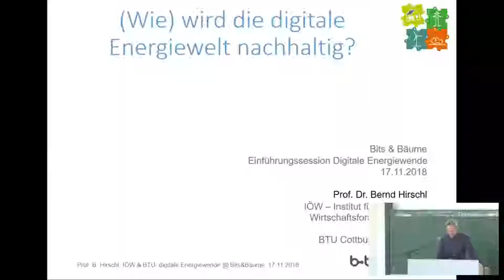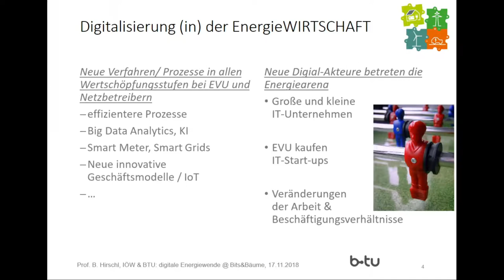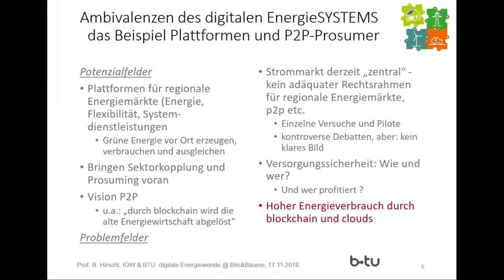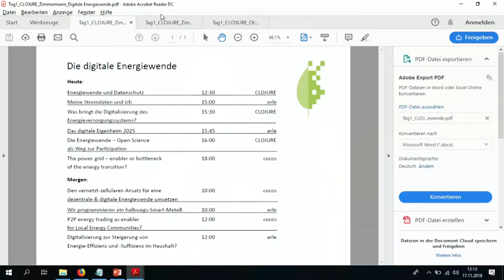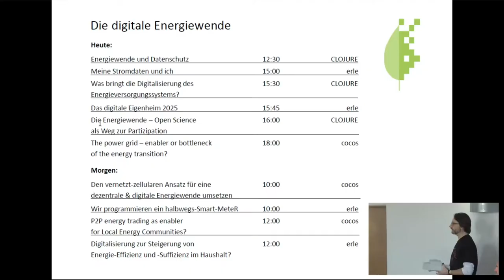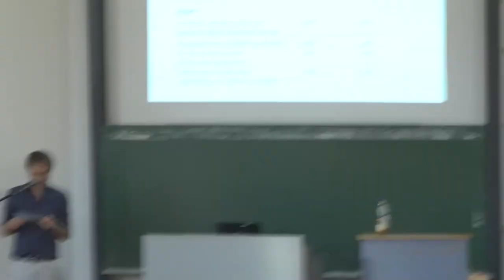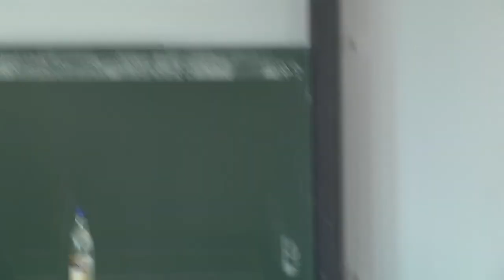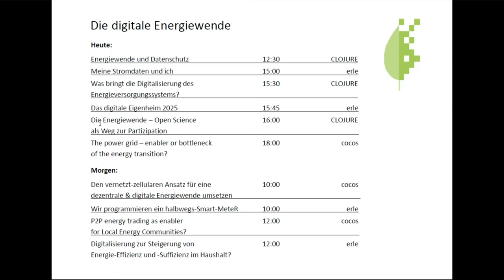Bits & Bäume 2018: Digitale Energiewende: Überblick & Elevator Pitches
Die Digitalisierung hat eine ähnliche gesellschaftliche Bedeutung wie die Energiewende – zudem sind beide immer enger miteinander verflochten. Digitale Geschäftsmodelle können den Energiemarkt komplett verändern und „smarte“ Lösungen scheinen für die Integration großer Mengen schwankender erneuerbarer Energien unabdingbar. Daneben sind jedoch die Aspekte des Datenschutzes und die Verwundbarkeit insbesondere des Stromnetzes bedeutende Herausforderungen, da ein langanhaltender, großflächiger Blackout den digitalen Super-GAU für unsere Gesellschaft bedeuten würde. Angesichts dieser Vielschichtigkeit und hohen Bedeutung des Themas wird hier eine einführende Session für den Themenstrang „Die digitale Energiewende“ angeboten, die einen Einführungsvortrag sowie einen Überblick über alle weiteren energierelevanten Sessions auf der Konferenz „Bits & Bäume“ enthält.

Die Energiewende ist eng mit der Digitalisierung verbunden. Dies gilt insbesondere für den Strombereich, dessen Verflechtung mit der digitalen Welt auch durch die Transformation hin zu den fluktuierenden, dezentralen erneuerbaren Energien noch weiter gestärkt wird. Bereits heute ist das – erneuerbare wie fossile - Energiesystem von vielen digitalen Komponenten und Geschäftsmodellen geprägt, und die Potenziale für radikalere Entwicklungen in diesem Bereich zeichnen sich bereits am Horizont ab. Für einen besseren zeitlichen und räumlichen Ausgleich des wetterabhängigen Angebotes und der Nachfrage nach erneuerbaren Energien – und damit für einen wesentlichen Kern der Energiewende – bedarf es einer zunehmenden digitalen Kommunikation und Steuerung. Diese digitale Stromwende prägt aufgrund der sog. Sektorkopplung auch alle anderen Energiebereiche (Wärme, Kälte, Verkehr, industrielle Produktion etc.) immer mehr. Zugleich dominieren die Elektrifizierung und Digitalisierung auch alle anderen kritischen Infrastrukturen, weshalb gleichzeitig der Aspekt der Verwundbarkeit immer stärker in den Fokus rücken muss. Damit ist auch die digitale Energiewende hochgradig janusköpfig, mit möglicherweise radikaleren positiven wie negativen Wirkungen und Folgen (Stichwort blackout), als dies in vielen anderen Bereichen der Digitalisierung der Fall ist. Aufgrund der hohen Bedeutung von Energie für unser Leben, unsere Gesellschaft und unsere Wirtschaft tritt zum Zwecke eines effizienten Managements der Energiewende eine Nachfrage nach Daten hinzu, die Rückschlüsse auf alltägliche Aktivitäten, Verhaltensmuster und Gewohnheiten von Menschen zulassen.  Hier bekommt der Datenschutz eine große Bedeutung. Diese Zusammenhänge zwischen „digitaler Energiewende und Nachhaltigkeit“ werden in einem Themenstrang der Konferenz mit Impulsen beleuchtet und in unterschiedlichen Formaten breit diskutiert.
Um diesem Themenstrang einen Rahmen zu geben, erfolgt in dieser Einführungssession ein einleitender Vortrag zum Thema „Digitale Energiewende“ durch Prof. Dr. Bernd Hirschl (IÖW Berlin sowie BTU Cottbus-Senftenberg). Prof. Hirschl wird diskutieren, wo die größten ökologischen und sozialen Hürden und Chancen liegen.
Anschließend werden die Organisator*innen oder wesentliche Akteure aus den einzelnen Formaten der „Bits & Bäume“ zum Themenbereich „Digitale Energiewende“ ihre Sessions in kleinen Pitches kurz vorstellen. So sollen die Teilnehmenden einen Überblick über alle Veranstaltungen zum Themenstrang „Digitale Energiewende“ bekommen, wie z.B.:
• Datenschutz & Energiewende
• Digitalisierung zur Steigerung von Energieeffizienz und –suffizienz?
• Digitale Energiewende: Verwundbarkeit und Resilienz
• Den vernetzt-zellularen Ansatz für eine dezentrale & digitale Energiewende umsetzen
• P2P energy trading – good practices exchange
• etc.

Hendrik Zimmermann Bernd Hirschl